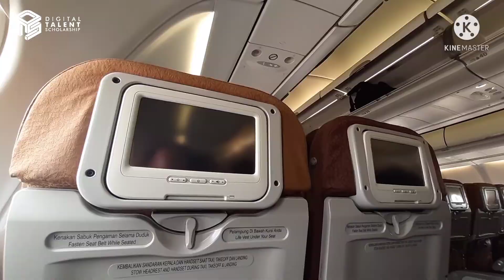Bangkit Pariwisata Indonesia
Hi, Creators!

Kami dari Kelas B4K di Batch 4 Pelatihan Video Content Creator.

Kami sudah JadiJagoanDigital dengan menjadi Content Creator yang akan berkontribusi positif bagi Indonesia.

Terima kasih kepada Digital Talent Scholarship (by Kominfo), dan Effion Creator School @EffionCreatorSchool yang sudah memberikan kesempatan untuk mengikuti pelatihan Video Content Creator.